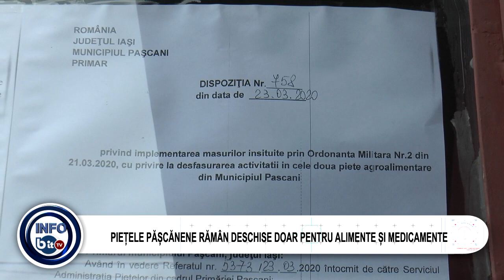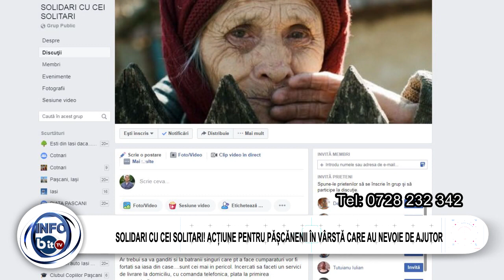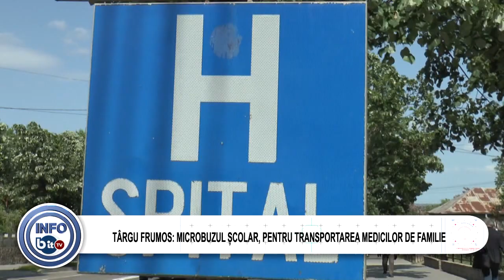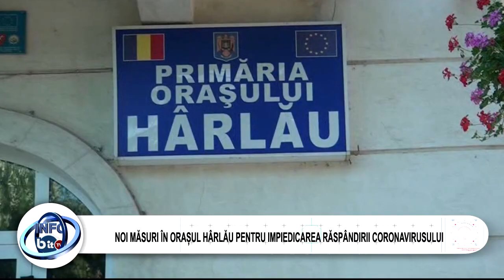STIRILE INFOBIT 23 MARTIE 2020